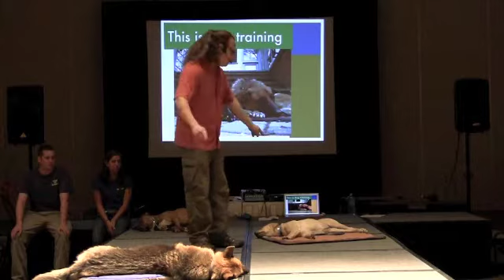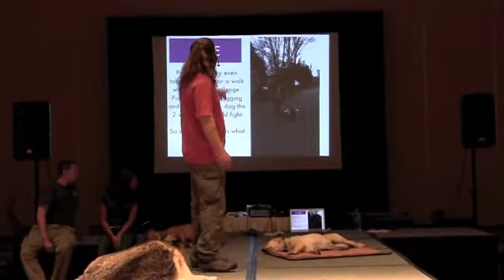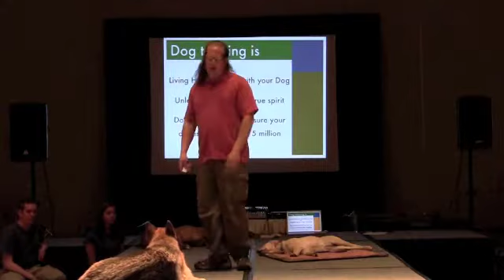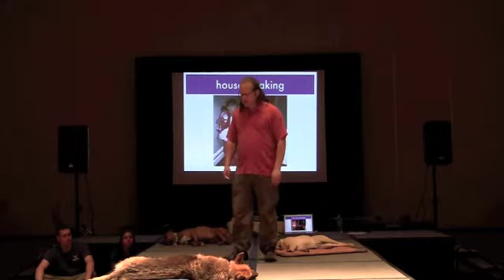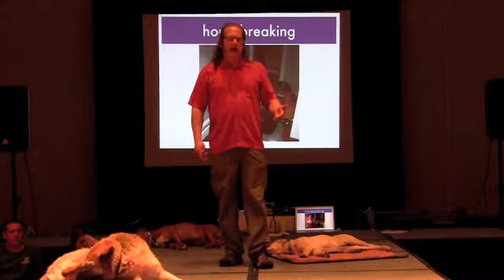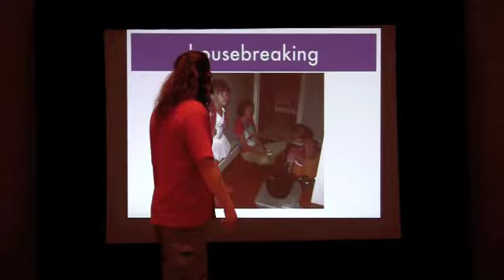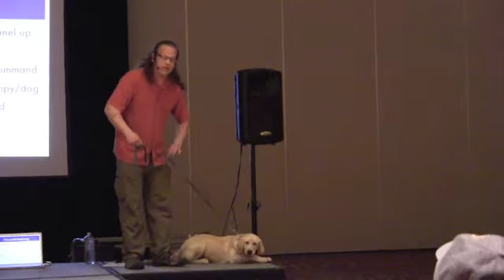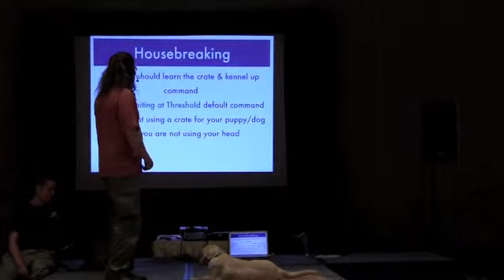WWJD Seminar part 3 Medium